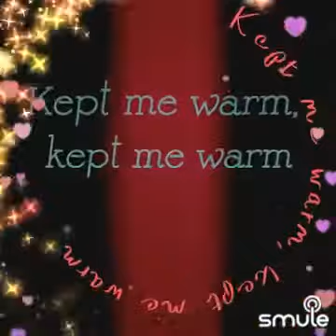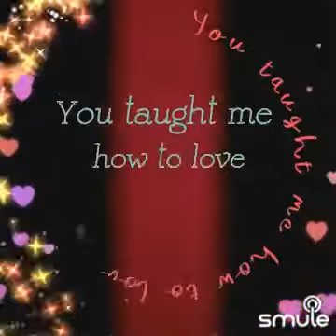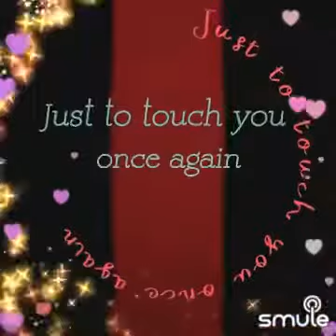EverythingIOwn💞🦋Cover collab by Smuler 🦋